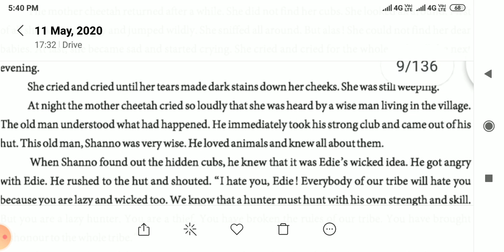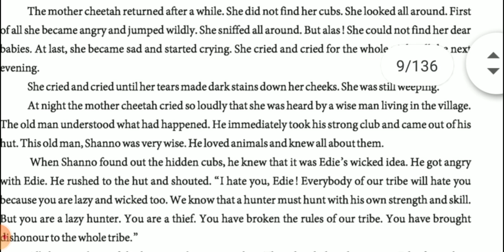Std-9 unit-1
Lecture-2